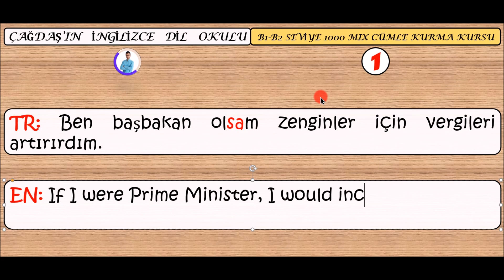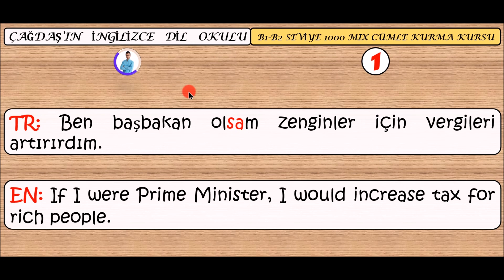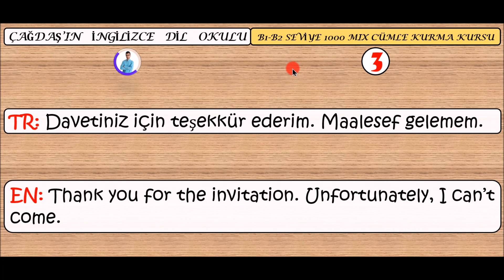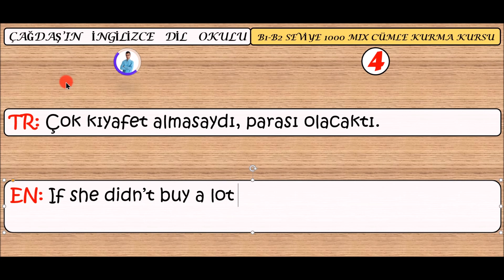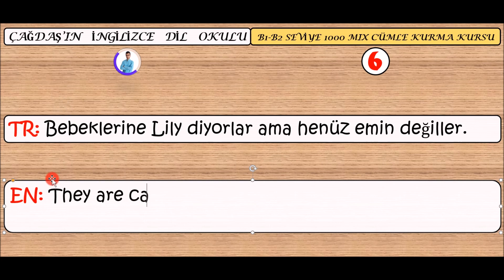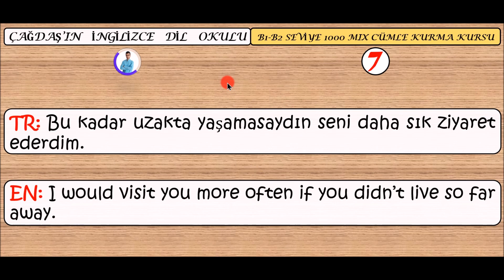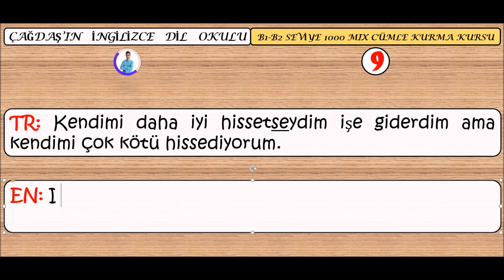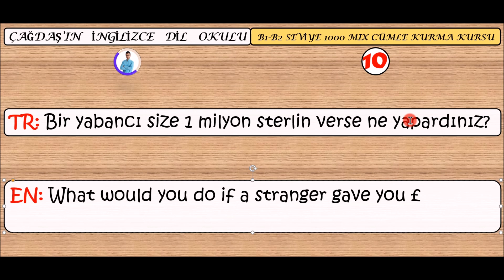B1-B2 Seviye 1000 Cümle Kurma Kursu (1. Bölüm) == Yepyeni Bir Kurs Daha Çıktı